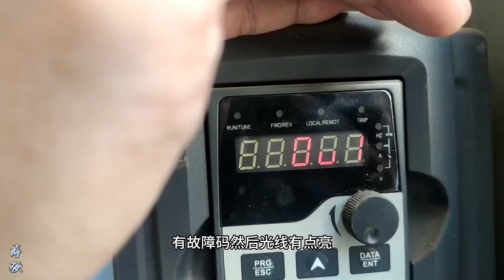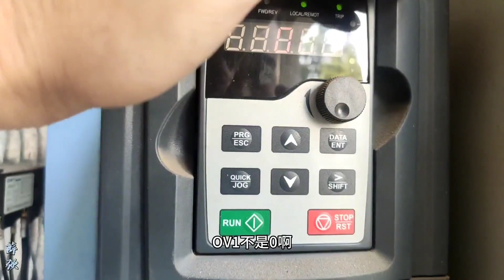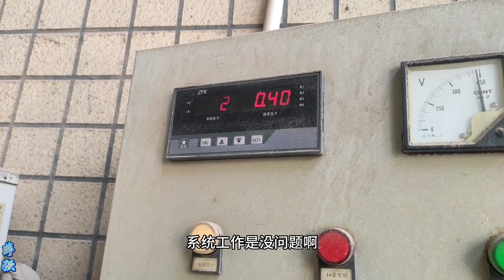变频供水系统异常，使出“绝招”分钟搞定，收费100元不过分吧？